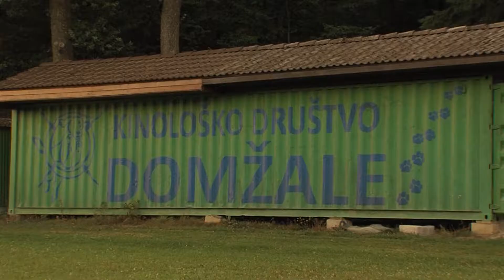ODDAJA ŠTIRI TAČKE SEPTEMBER 2017 PASJA MALA ŠOLA KD DOMŽALE MR PET